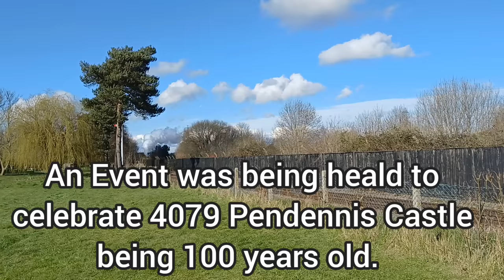60007 Sir Nigel Gresley Gatecrashes 4079 Pendennis Castle's 100th Birthday Party!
60007 Sir Nigel Gresley Gatecrashes 4079 Pendennis Castle's 100th Birthday Party!